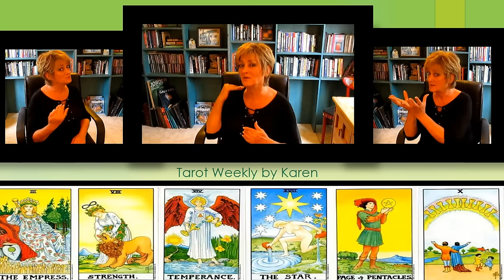GEMINI September 18-24 2016 - (General TAROT READING for all Signs)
Schedule Your Intuitive Astrology Consultation: Natal Charts - 3 or 6 mo Transit Readings - Tarot Consultations

Your enthusiasm makes it such a pleasure to create these readings for you!